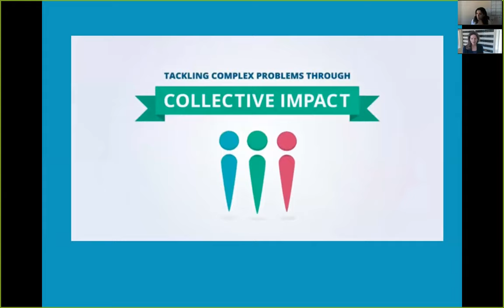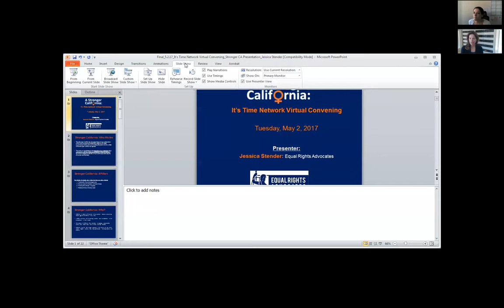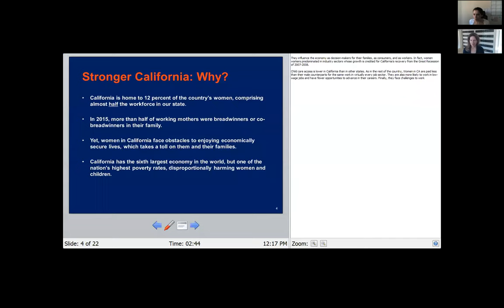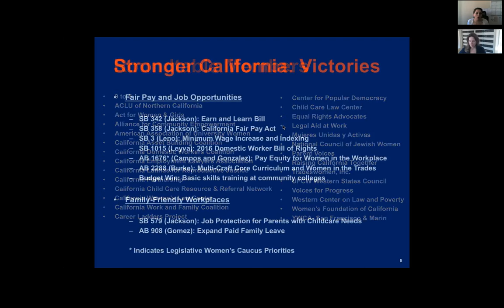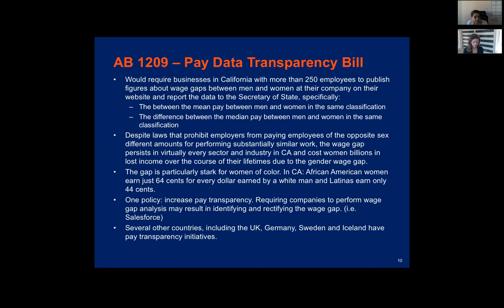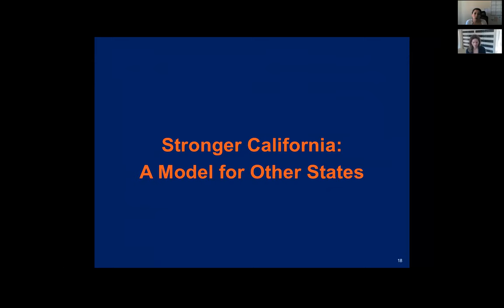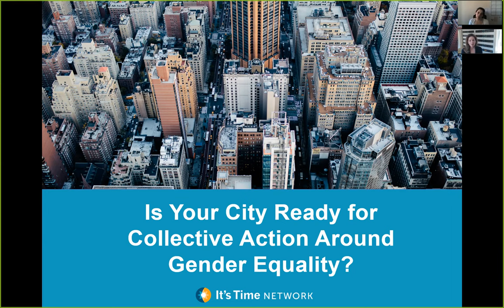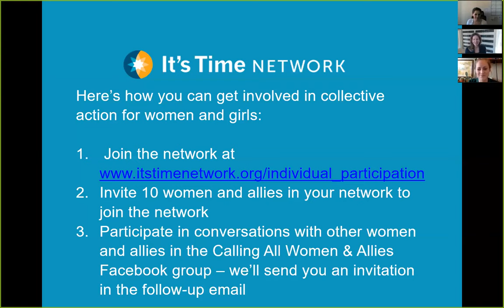Calling All Women & Allies Series: Stronger California - May 2, 2017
On Tuesday, May 2nd, women and allies from all over the country came together for a virtual convening to learn about how we can support policy agendas that lift women and children out of poverty, ensure fair pay and family-friendly workplaces, and more, focusing on the Stronger California legislation.

Please join the network to support collective action for gender equity